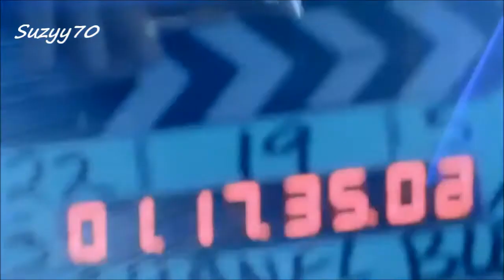Linda Carone - Big Bad Handsome Man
Artist: Linda Carone
Album: Black Moonlight
Released: 2017
Genre: Jazz
Lyrics:
The man is tall bad, mean and good looking
And he's got me in his eye
When he looks at me, I go weak at the knees
Got me going like no other guy
'Cause he's my big bad handsome man, yeah
He's got me in the palm of his hand
He's the devil divine, I'm so glad that he's mine
Cause he's my big bad handsome man, ohh
The music he plays, the way he moves me and sways
Rocks me to the core
When he sings in my ear
He makes me shiver and leer
Leaves me wanting more and more
With his rugged good looks, yeah, he's got me hooked
Got me where he wants me to be
With his arms so wide, he pulls me in by his side
He's the kind of guy that does it for me
My big bad handsome man, yeah
Cause he's my big bad I'm so glad that he's my handsome man, hmmm